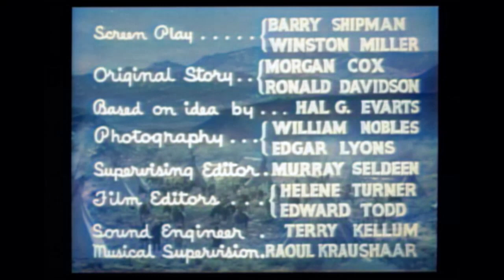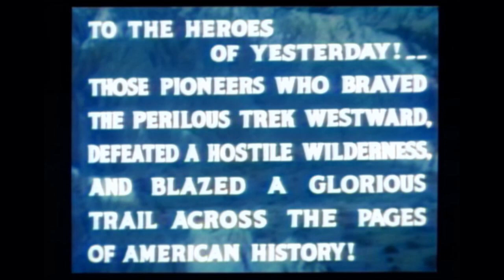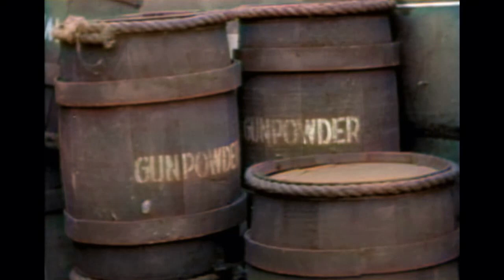The Painted Stallion - Thundering Wheels | Chapter 06 | COLORIZED | Western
Colorized Classic Western Series starring LeRoy Mason: The Painted Stallion - The period is the 1820's and the first wagon train leaves Independence heading west to Santa Fe. In order to maintain his power, the ruthless Official at Santa Fe must not let them arrive and he sends out his men to stop them.

The Painted Stallion (1937)
Director: Alan James, Ray Taylor, William Witney
Writer: Morgan Cox, Ronald Davidson, Barry Shipman
Stars: Ray Corrigan, Hoot Gibson, LeRoy Mason
Genre: Western
Country: USA
Language: English
Filming Location: Kernville, California, USA

Storyline:
The period is the 1820's and the first wagon train leaves Independence heading west to Santa Fe. In order to maintain his power, the ruthless Official at Santa Fe must not let them arrive and he sends out his men to stop them. The wagon train then has to endure repeated attacks but is aided by a mysterious rider that shoots singing arrows and rides a painted stallion.

Reviews:
"The Painted Stallion is a nice, if somewhat short chapterplay. It's got a lot going for it...Ray Corrigan, Hoot Gibson, Jack Perrinb(as Davy Crockett(, Duncan Renaldo (in a limited though slimy villain role), Hal Taliaferro (as Jim Bowie)...and a lot of great action scenes.

My only real complaint about this serial is that there is way too much reuse of footage...in fact one sequence is repeated word-for-word in two separate chapters. There are a couple of canyon ambushes that feature the same people falling to their dooms in each ambush. I know that they hafta do what they hafta do to cut costs...but that is a tad ridiculous.

Other than that, this is a really enjoyable serial, especially for a western serial. I'm a fan of the old b-westerns but western serials tend to drag on interminably at times. This one was fast paced and a joy to watch." Written by Vigilante-407 on IMDb.com

"Over the years, I found myself daydreaming about this serial from time to time. It was my introduction to the Saturday matinee habit which followed for five or six more years. Later, with the advent of VCR's I learned that a copy of this serial was available and it now occupies a spot on my videotape library shelf. I'm still of two minds as to whether the purchase was a wise or foolish move. I must admit that I did enjoy the regular dosage of suspense. These closers recalled the discussions my chums and I would have trying to resolve the hero's predicament before the next Saturday. Occasionally we would recall the two or three scenes which were added to the story but had been omitted from the end of last week's chapter. Still and all, we didn't complain and felt that our 10¢ had been very well spent. The viewing of the serial several decades later was, on the whole, a disappointment. The reason is that in 1938, I was always allowed to spend a week in suspense, sounding out my buddies' soutions and comparing them with mine. The following Saturday, of course, the solution was revealed. As for the story itself, I identified with the boy hero completely. The light-hearted comic relief was much appreciated as well and served to ease the tension of the exciting segments. The concluding chapter when "all was revealed" was always a disappointment for I had already conjured up a solution far more exciting and thrilling than the one the writers ever thought of. Of course, to a ten-year old, the budget and elaboration prohibited the use of my quite logical, but enormously expensive resolution and so I always felt somewhat let down when the final chapter appeared. Our local cineman was jammed each Saturday with screaming and howling boys and girls sitting on the edge of their seats in order not to miss a second of the serial and the clarification of the dangers our heroes faced. And all for a dime, too!! Ah, the good old days!" Written by ctexclam-1 on IMDb.com

Also Known As:
(original title) The Painted Stallion
Brazil O Aliado Misterioso
Canada (French title) Caravane de l'enfer
France Caravane de l'enfer
Germany Der singende Pfeil
Mexico El potro pinto
Portugal O Mensageiro do Cavalo Pintado
UK The Painted Stallion

SUPPORT US!

MORE SERIES!